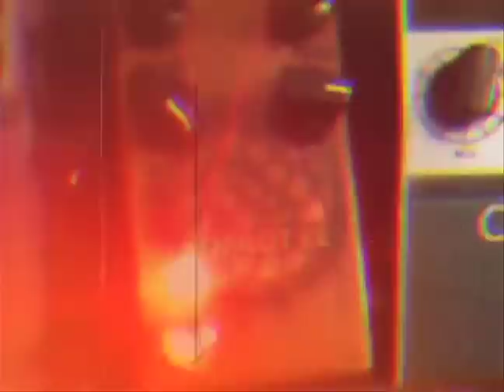Planetoid by Co-Pilot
a really amazing ring mod pedal